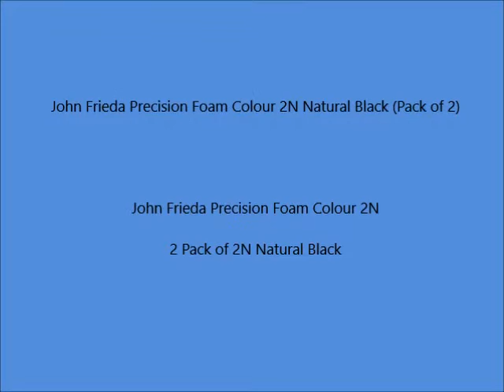John Frieda Precision Foam Colour 2N Natural Black Pack of 2